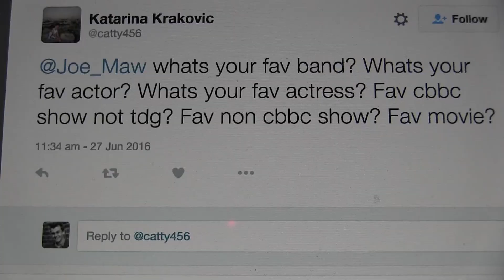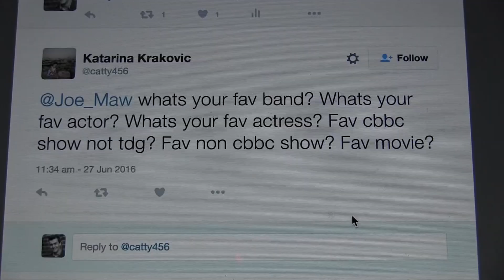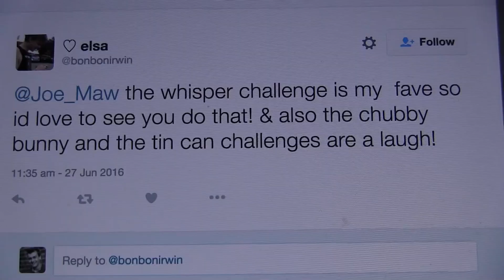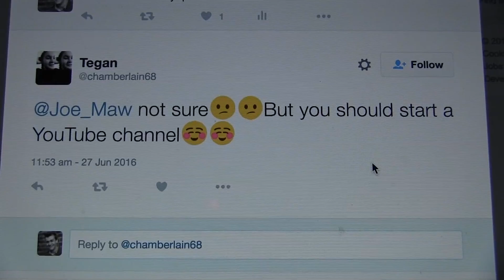I'm so BOOOOORED!!! Joe Maw Vlog Episode 011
I had no idea what to do with myself! Thanks for all your help!